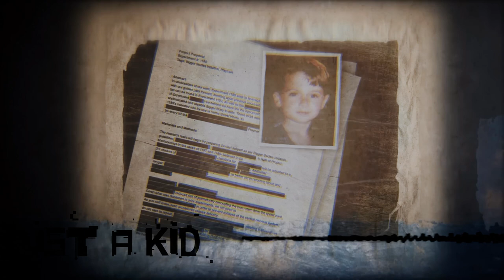Kibnip - Just A Kid (Orchestral Extratone) [Remaster]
song about catnap or something idk
Type: Single Track
Tempo: 95.59
BPM: 1147.08
Genre: Extratone
Scale: B minor romanian (Corrected)
Programs: FL Studio, Blender, Vizzy.IO, Paint.net
Animations - Official / MOB Entertainment

This technically takes an alternate look at the previous story, Dogday isn't exactly innocent, that laugh at the beginning is hers, not Catnap 's.

This track is traumatic for me, there's nothing more I wish to say about it. Enjoy!